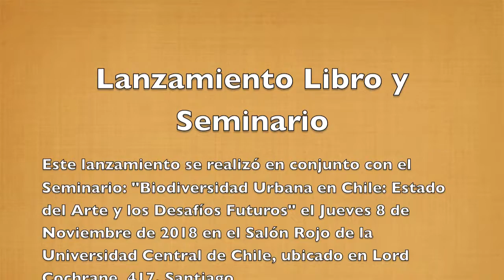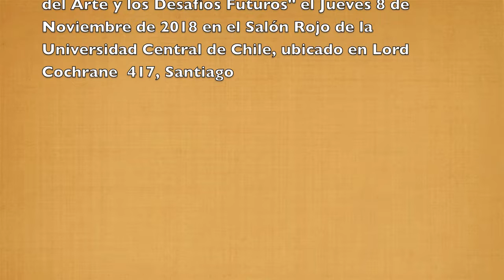Biodiversidad Urbana de Chile - Construcción de Habitares Urbanos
Dentro del lanzamiento del Libro: Biodiversidad Urbana de Chile, se realiza la ultima sección de Preguntas y Respuestas.  La Ph. D. Sonia Reyes-Paecke,  define la necesidad de Construcciones de los Nuevos Habitares Urbano que involucren una mirada más amplia de lo que actualmente se considera.